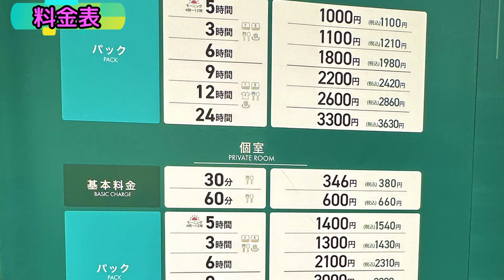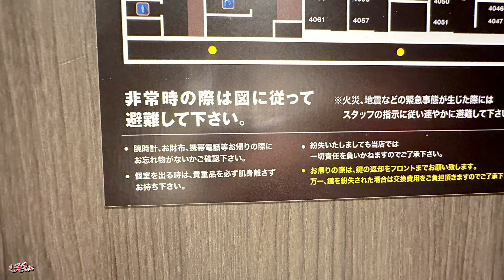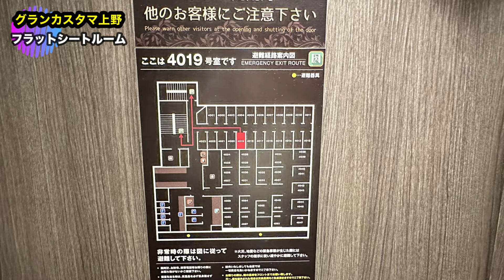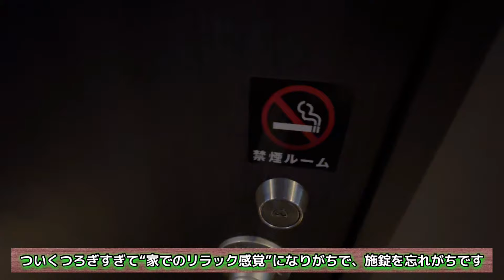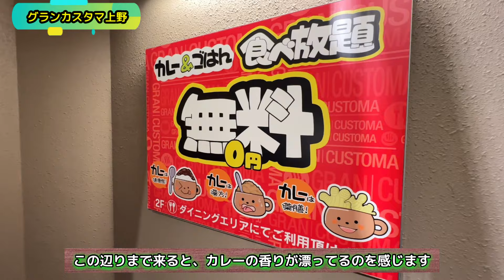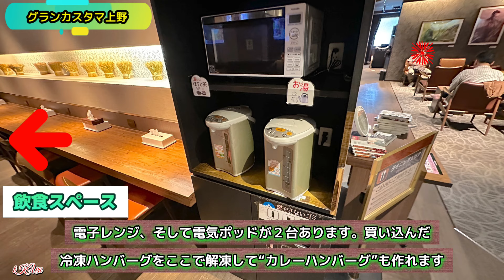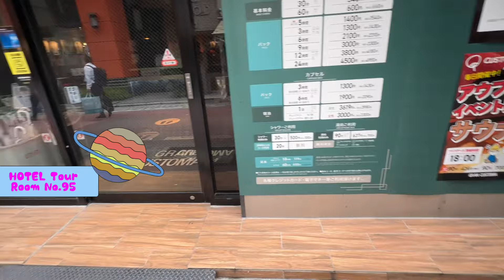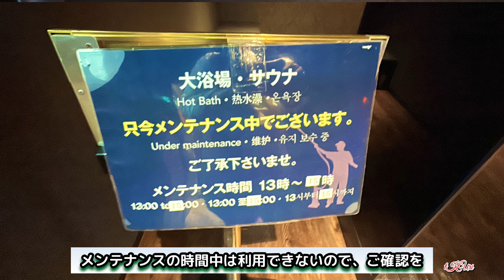〘上野駅〙【グランカスタマ上野】《フラットシートルーム》ほぼホテルの《ネットカフェ》綺麗＆快適！安い！ドリンク＆食事付き！美味カレーは食べ放題！湯処も！趣味や旅にオススメ！〈目次あり〉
【グランカスタマ上野】
“ほぼホテル”です

◎「フラットシートルーム」部屋一面フラットシート
◎「食事付き」カレー＆国産米のカレーライス食べ放題
◎「コンビニ直結」セブンイレブンがつながってます。惣菜、デザート、なんでも買って、持ち込めます
◎「大浴場」地下に『湯処』があります

シャワー室あり
洗濯機あり

しかも、安い！
しかも、綺麗！
防音対策もしてあります。
滞在中、隣の部屋、廊下などの騒音による嫌な経験はしませんでした

‹アクセス›
【上野駅】徒歩７分ほど
【御徒町】徒歩７分ほど
どちらからも、10分しません

‹利用した部屋›
○4階4019号室本館
フラットシートルーム

‹滞在費›
○1540円
平日、5時間滞在

【目次】
0:00　オープニング
0:14　イントロ、上野駅周辺＆外観＆入店
0:54　どんなところ？写真で紹介
1:15　【グランカスタマ上野】まとめ情報‹１›
1:44　【グランカスタマ上野】料金表
2:01　1階フロント〜入室
2:28　『フラットシートルーム』本館4階4019号室
8:15　本館2階ダイニングエリアへ、食べ放題カレーを食べるため移動
　　：本館内の雰囲気の紹介あり
11:41  食べ放題カレーライス：2階ダイニングエリア＆飲食スペース
13:52　アクセス情報
13:57　『上野駅』からのアクセス情報
14:51　『御徒町駅』からのアクセス情報
16:24　Googleマップで紹介
17:16　『グランカスタマ上野』まとめ情報‹２›
17:54　『アクセス情報』まとめ
18:15　『近くの店情報』まとめ
18:36　どんなところ？写真で紹介‹２›
18:51　どんなところ？写真で紹介
18:55　料金表
19:10　チェックアウト＆途中、館内ご紹介：セブンイレブン、湯処
19:55　エンディング

【グランカスタマ歌舞伎町】

同じ系列のネカフェ『カスタマグループ』
◎【カスタマカフェ八重洲口】〈系列のネカフェ〉

Room　No.95